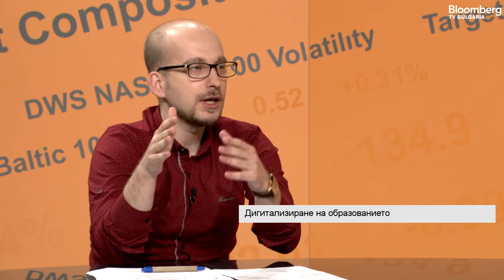OS.UNIVERSITY on Digitization of Education @ Bloomberg TV (BG)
Христиан Даскалов - ръководител на Open Source University Project и Георги Ангелов, икономист - Boom&Bust, 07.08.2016